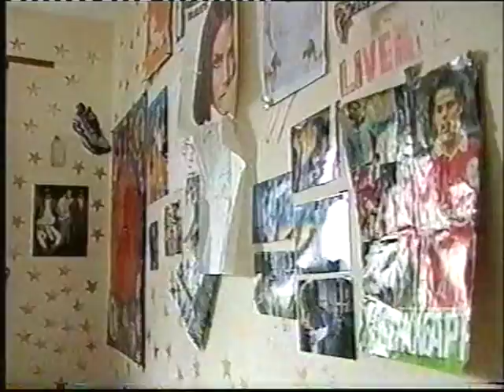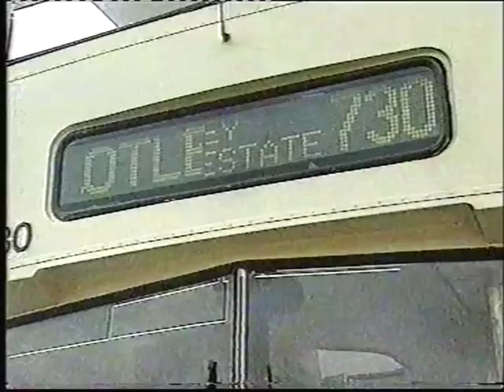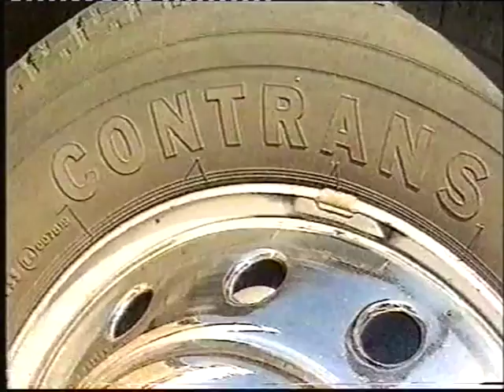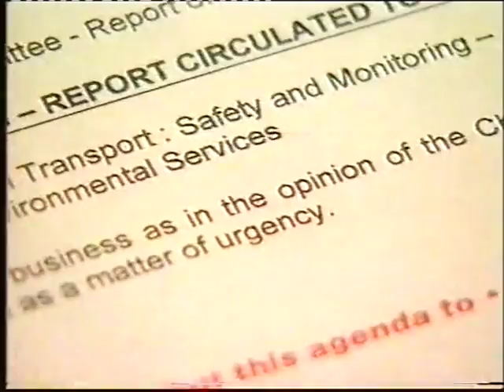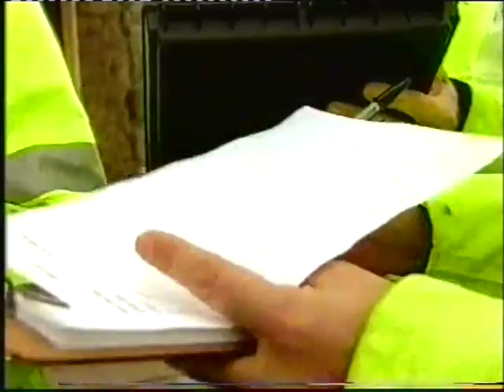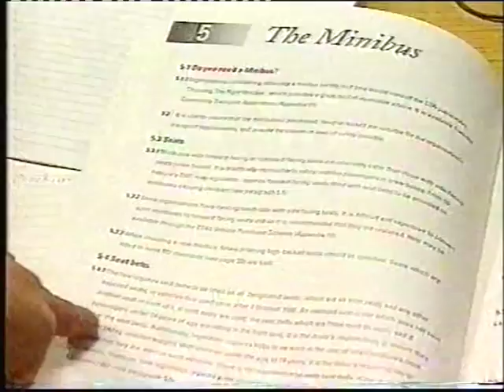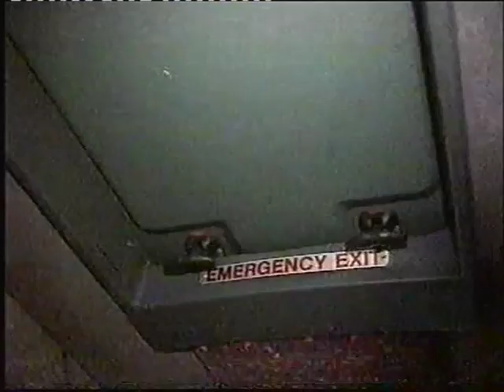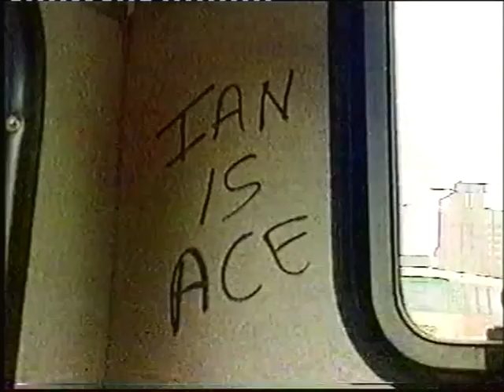Close up North - School Transport